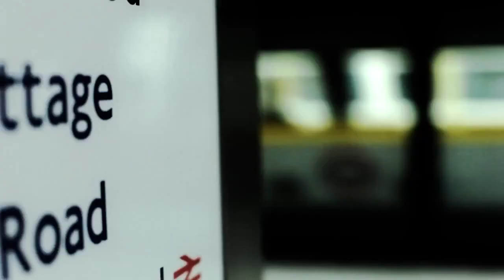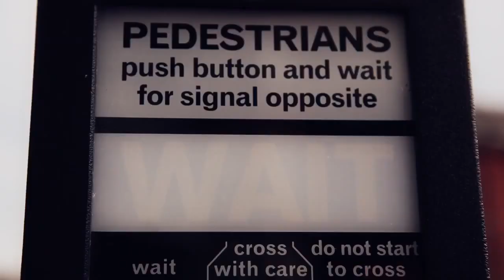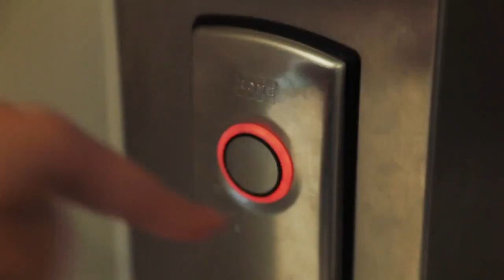She Doesn't Need Drugs To Get High (Intro music LAGHONIA)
This is a short documentary produced in England against the use of drugs, The intro is a song recorded back in the early 70's by the Psychedelic vintage band Laghonia  which I was a member of (Lead guitar/vocals/songwriter)
eventually I left the band to return back the US (my country of origin)